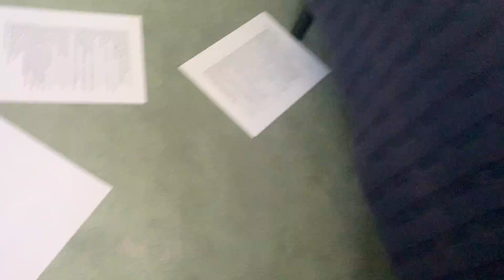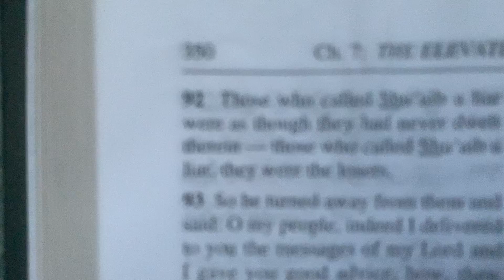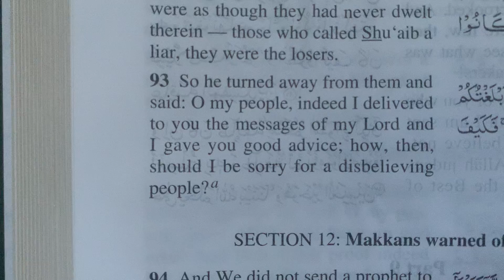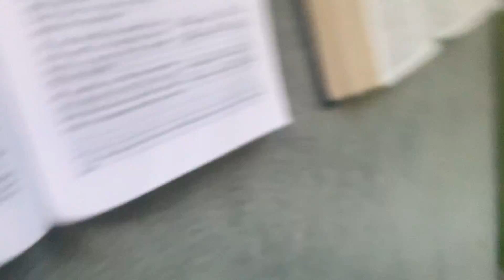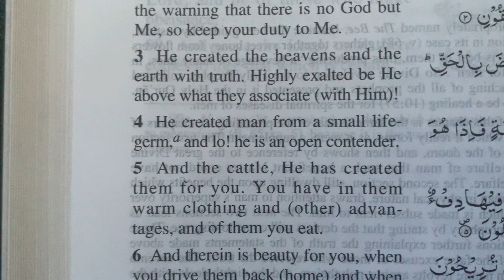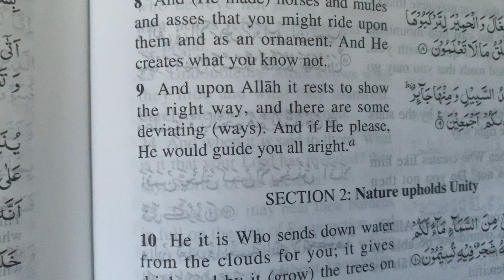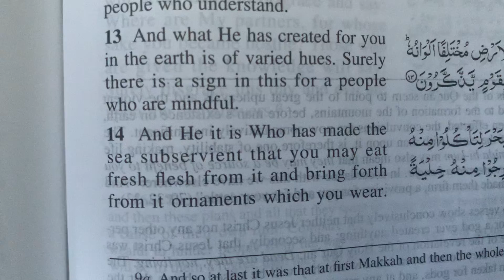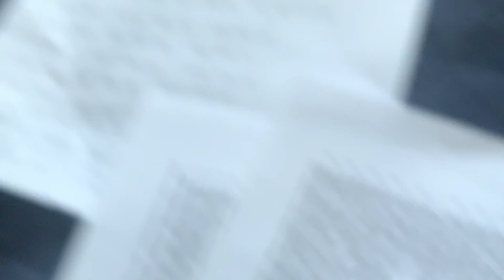Do I clean before 2nd Prayer of the Day my Lord?